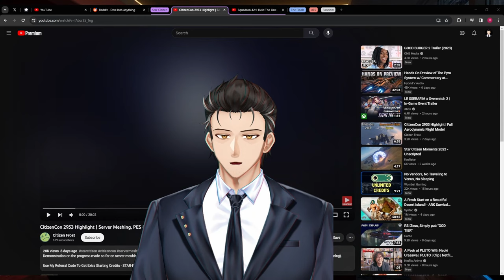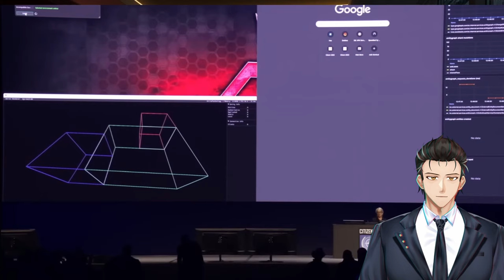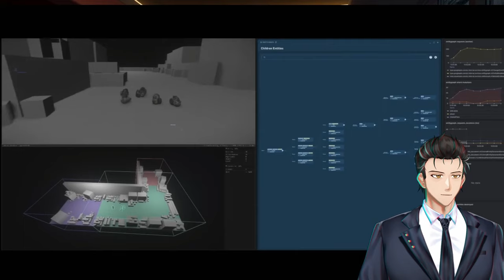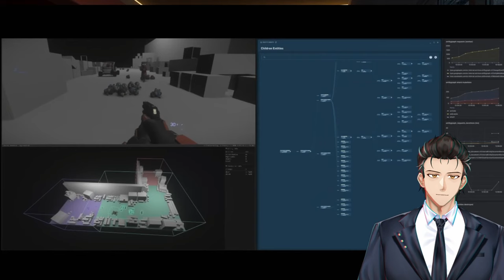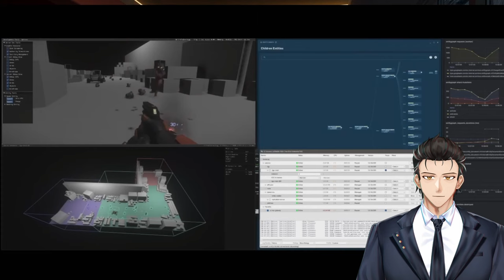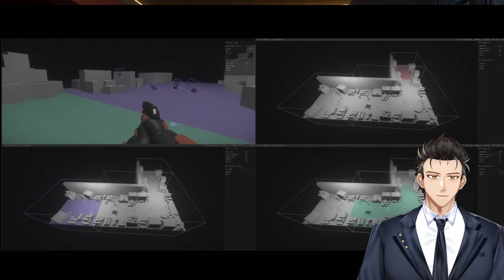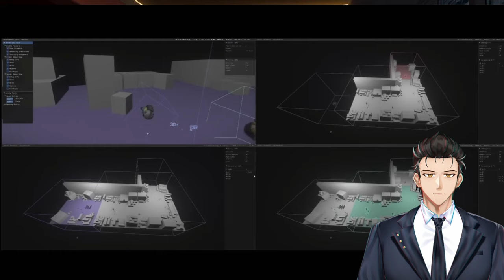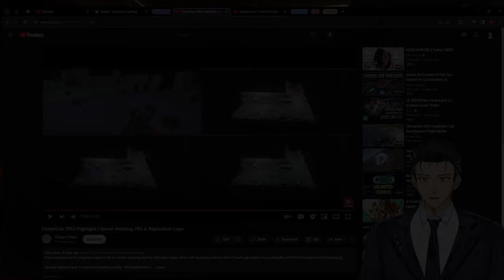Star Citizen innovated beyond expectations! | CitizenCon Demo Server Meshing, PES, Replication Layer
I really didn't expect this server technology out of a game development company.